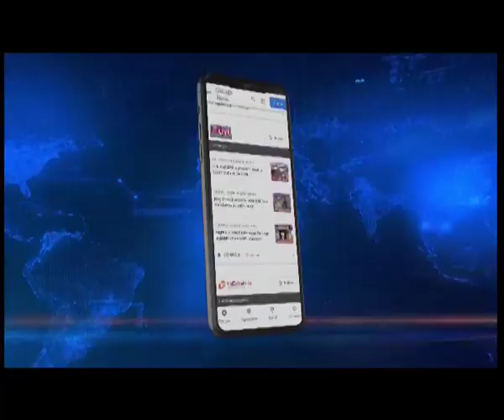Assam: 3rd Edition of 'NADI' river conclave organised by Asian confluence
𝐑𝐢𝐯𝐞𝐫 𝐂𝐨𝐧𝐜𝐥𝐚𝐯𝐞 | The third version of the NADI talk, an international river conference to articulate a collective vision of cooperation in the Bay of Bengal and the Southeast Asian region is being held in Guwahati.

The third edition of the conclave, termed 'NADI' (Natural Allies in Development and Interdependence), is hosted by Shillong-based think tank Asian Confluence in partnership with the Union External Affairs Ministry, the Assam government's Act East Policy, of the Affairs Department, the North Eastern Council, and other partners.